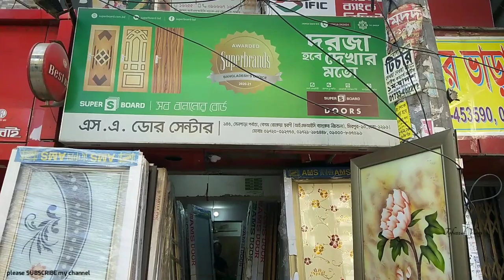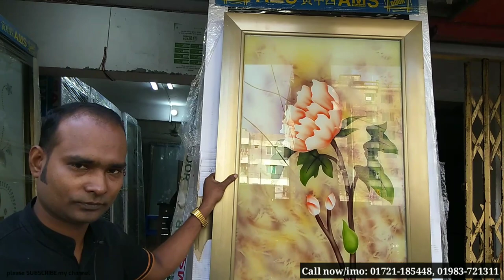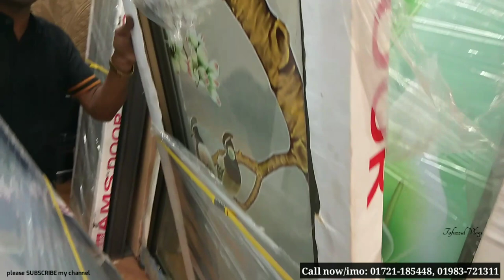কারখানা থেকে দরজা কিনুন সবচেয়ে কমদামে।। আধুনিক ডিজাইনের দরজা।metal door pvc door Door wooden door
SHOP🚸  এস.এ. ডোর (S.A. DOOR)
                 এখানে কাঠের ডোর প্লাস্টিকের ডোর
                 ও ফ্লাস ডোরসহ সকল প্রকার ডোর
                 খুচরা ও পাইকারি বিক্রয় করা হয়।

Address➡️    ১৪৫, সেনপাড়া পর্বতা, বেগম
                        রোকেয়া স্বরণী, মিরপুর-১০
                        আল-হেলালের পশ্চিম পাশে
                        মেট্রোরেলের ২৬৫-২৬৬ নং
                        পিলারের কাছে।

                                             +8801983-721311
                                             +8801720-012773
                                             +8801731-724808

wood door
wood doors
woods door
wooden door
plastic Door
Saler door
Lira pertex
lira pertex door
rfl door
N Mohammad Ali Baba
n mohammad ali baba door
Nationa Polymer plastic Door
segun wood door
mehguni wood door
nice door,doors in bangladesh
door price in Bangladesh
door in dhaka
door price
pvc door
pvc doors
iron doors
iron door
সেগুন কাঠের দরজা
মেহগনি কাঠের দরজা
কাঠের দরজা
পিভিসি দরজা
দরজার দাম
কাঠের দরজার দাম
পিভিসি দরজার দাম
সেগুন কাঠের দরজার দাম
মেহগনি কাঠের দরজার দাম
কমদামী কাঠের দরজা
কমদামি দরজা
সবচেয়ে কমদামী দরজা
কোন দরজার দাম কম
পুরাতন দরজা
পুরাতন দরজার দাম
ঢাকার কোথায় কাঠের দরজা পাওয়া যায়
ঢাকার কোথায় দরজা পাওয়া যায়
কোন কাঠের দরজা ভাল
কমদামি দরজা কোথায় পাওয়া যায়
ভাল মানের দরজা কোথায় পাওয়া যায়
দরজার মূল্য কেমন
উন্নত মানের দরজা কোথায় পাওয়া যায়
উন্নত মানের দরজার দাম কতো
দরজার মূল্য,বাংলাদেশে দরজার দাম কতো
দরজার দাম কতো বাংলাদেশ